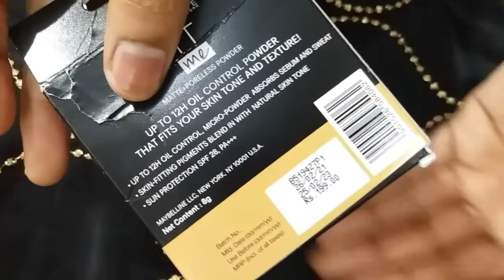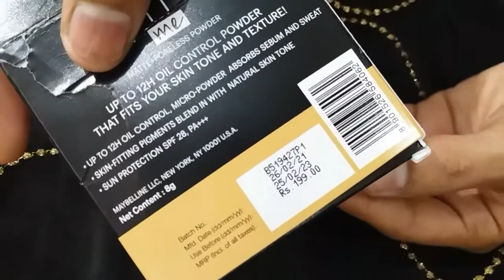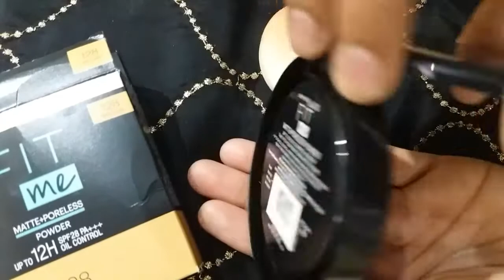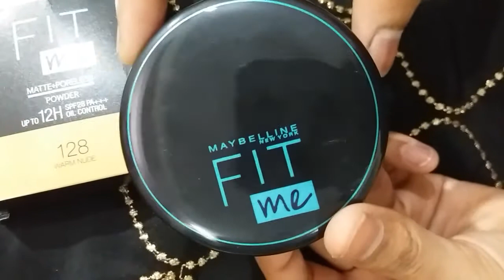Maybelline Fit me compact powder shade 128 ( Warm Nude ) Review llmatte + poreless powder ll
Maybelline Fit me compact powder shade 128 ( Warm Nude ) Review llmatte + poreless powder